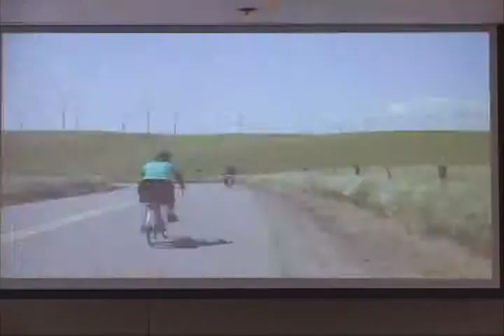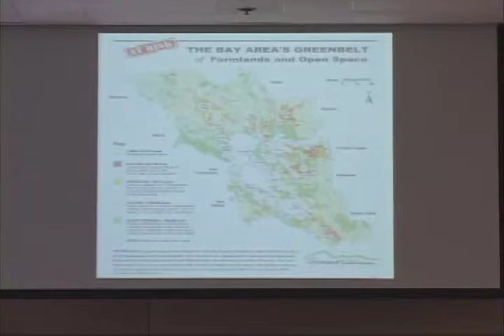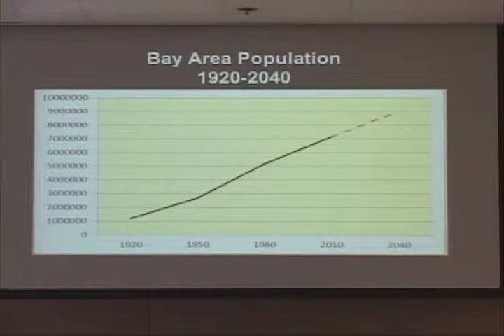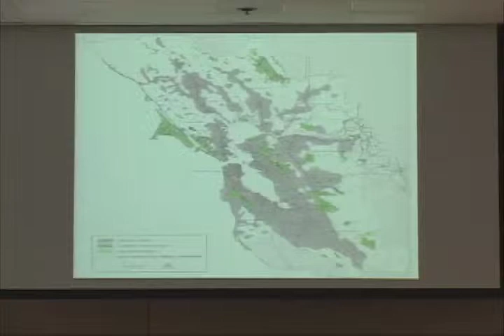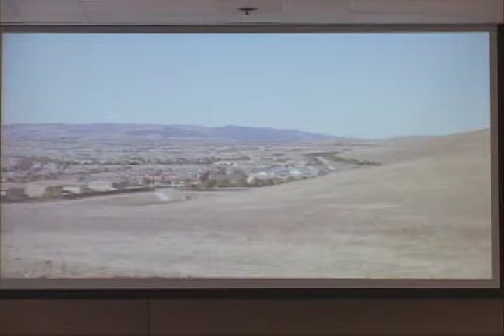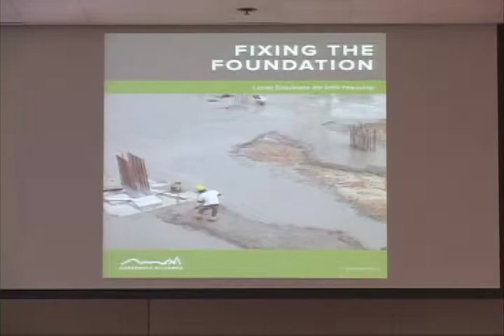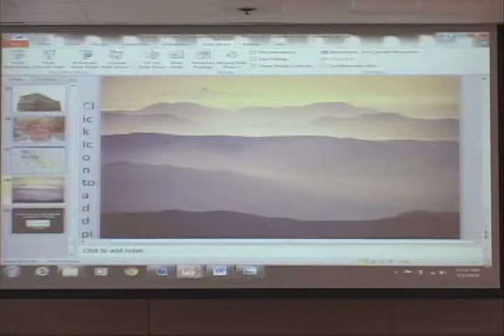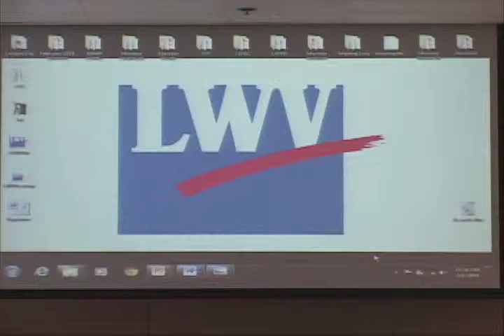2014 Bay Area League Day - Open Space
League of Women Voters of the Bay Area present Bay Area League Day 2014 on Open Space.  Panel 1 discussion on Progress in Preserving Open Space.  Speakers are Jeremy Madsen, Executive Director, Greenbelt Alliance, Sam Schuchat, Executive Director, California State Coastal Conservancy, Beverly Lane, Board Member, East Bay Regional Park District.